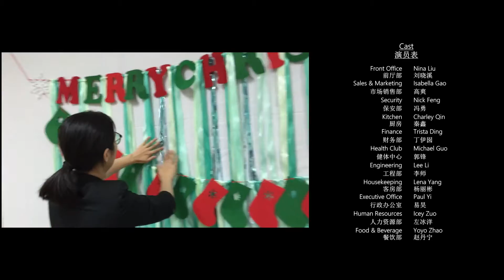ShareASong from Shangri-La Hotel, Shenyang